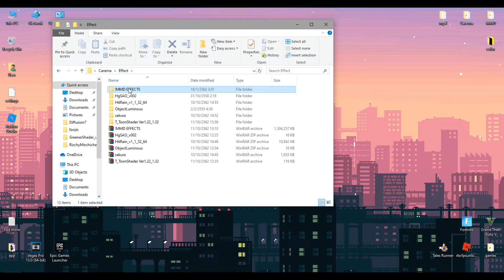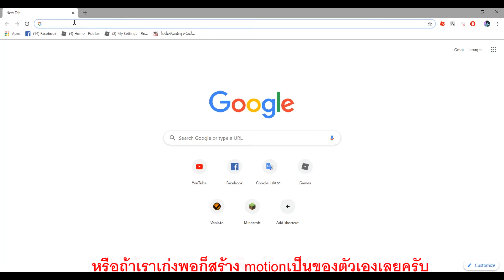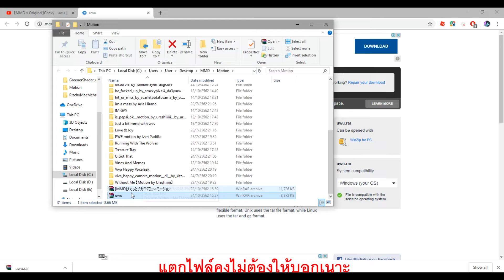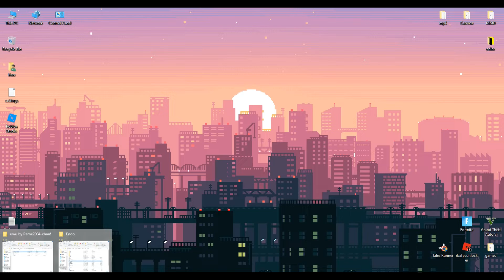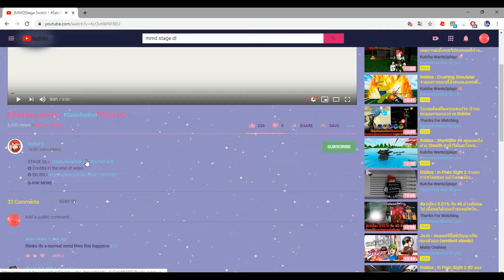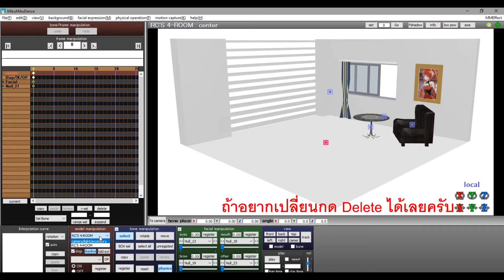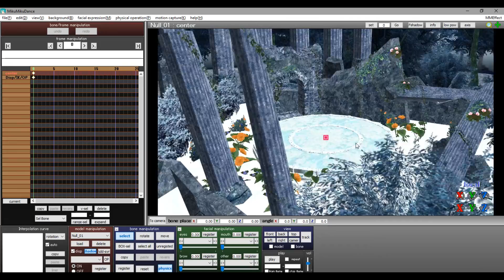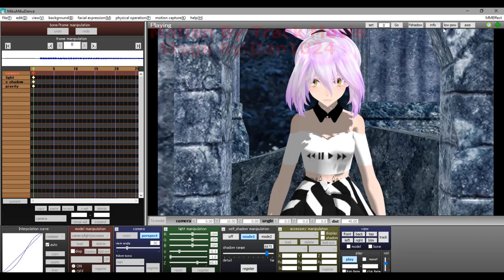【MMD Tutorial】สอนโหลด Effect-ใส่ Motion-Stage [Ver. อาจจะรีบ]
►Click me◄

►Video used◄
- Motion [ Chevy - uwu ]

►Model used◄
- Model By: TDA / lauraimon